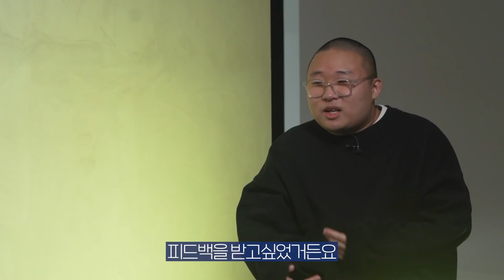한국 래퍼의 정통힙합을 직접 들은 미국인들(고등래퍼 옥가향ㄷㄷ)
A-YO! IT`S 모든반응! MAN!

오늘은 실제 고등래퍼인 옥가향님이

핫산과 지키를 만나러 왔습니다!

영상으로만 리액션하다가 처음으로

라이브 리액션을 진행 한 핫산과 지키의 충격적인 반응 ㄷㄷ

보고 싶은 라이브  리액션 랩퍼가 있으면 댓글 남겨주세요!

감사합니다.